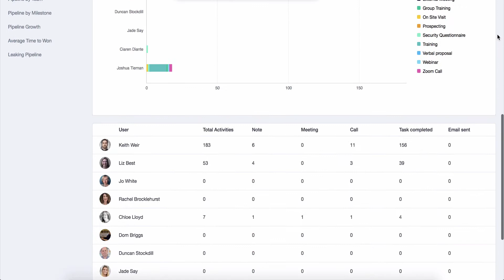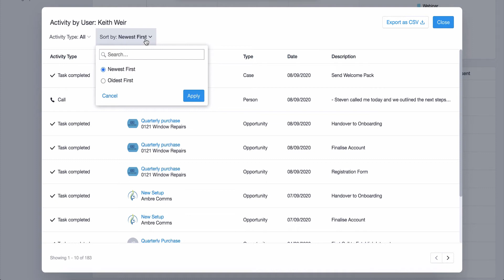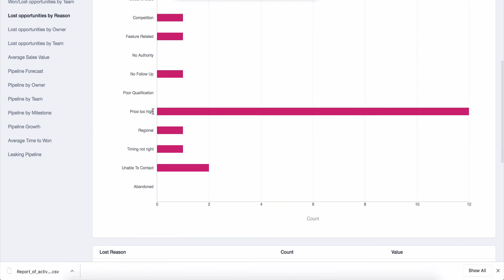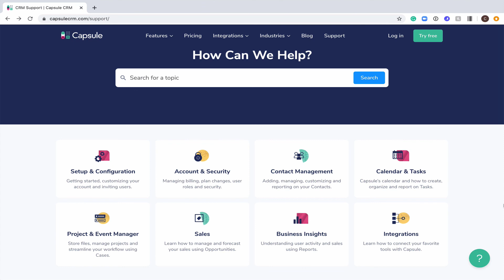Report Breakdowns - Dive deeper into performance with activity and sales report breakdowns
Capsule's latest activity and sales report enhancements allow you to drill down into activity and sales data, making it easier to monitor your sales opportunities and customer relationship activities. In this video we show you what that looks like in Capsule and what you can do with the reports.

Video Transcript:

We've been hard at work extending the functionality of reports and are happy to announce Report Breakdowns. You can now Breakdown Activity and Sales Reports, which will help you to understand and evaluate performance across your Account. In addition users of our Teams Plan will now be able to get a breakdown of our extended set of Sales Reports. Let’s have a quick look at how this can help benefit you!

When browsing the Activity and Sales reports, you now have access to a more in-depth breakdown of information. By using the inbuilt filters we can refine the reports by date and owner, helping make it easier to refine the data you want to view… You can access this breakdown by clicking on an individual section of a bar chart or by clicking a row in the table below the charts.This will help provide deeper insight into your teams’ and company’s performance.

You can see here that if I click on Call I will get a clear overview of all the Calls that have been made within the applied date range for Keith. The reporting breakdown here provides information on who the Call is related to... the date it was made... and any of the information that was logged on the Activity. We also have the option to click a row of the record and jump directly to the individual Contact profile. This is a really useful tool, to help you get a better understanding of all of the actions that have taken place within your account.

Returning to Reports - you can also access information by clicking on a row in the table at the bottom of a report page. Let’s say I want to get a breakdown of the Activities or Tasks that have been actioned by Keith, I would click on this row... then I can Filter or Sort this list, to further refine to a specific set of information by clicking on the drop downs here. You will also have the option to export this breakdown as a CSV file, you can do this by clicking here.

With our Won/Lost Reports, users on our Teams Plan can now see the detail of the Opportunities that may have been Won or Lost across all users and teams, helping provide an extra layer to our extended set of reports.

This can be a really useful tool for evaluating the performance of yourself or of the wider team. You can now understand exactly what Opportunities have been won or lost, and compare which users and teams are converting the most leads.

Let’s say we know that we had a particularly challenging month, in which we had to close inactive sales. With our Lost Reason Reports, we can jump directly to all of the Sales Opportunities that we lost for a particular reason within a specific time period; this can be really useful, as it will provide us with the customers that we may want to revisit and re-engage with at a later date.

With the different Pipeline Reports you can get an accurate prediction of your future revenue, based on the Opportunities that are currently in the pipeline. There are several forecasting reports available, breakdowns will provide much greater insight into the open sales on the account.

Our Average Time to Won and Leaking Pipeline report can be really good reference points, to help identify training gaps or a particularly challenging Milestone. With the Average Time to Won breakdown you will have a clear overview on how long each user is spending at each Milestone, this can be a great tool for coaching and will provide that extra layer to the report data.

The addition of Report Breakdowns will provide you with a powerful way to look back at historical performance and make informed decisions driven by your data...If you need any more advice please head over to our Support pages for more articles relating to Reporting with Capsule or contact our friendly Support Team who will gladly help you out.